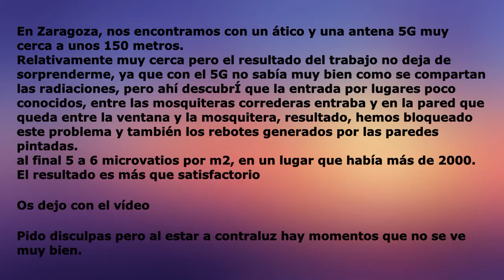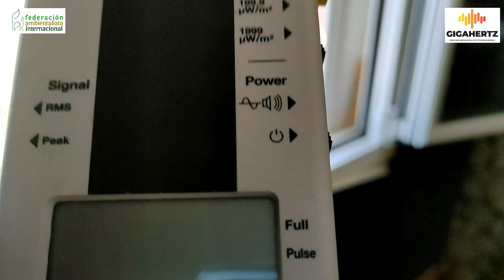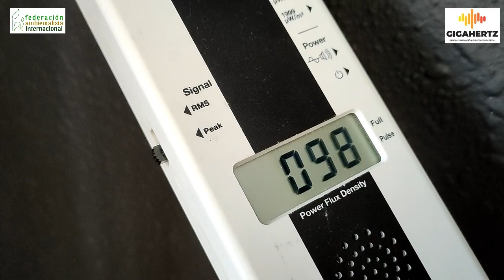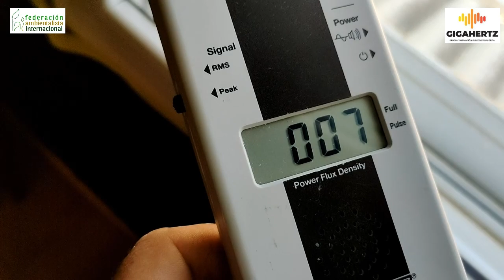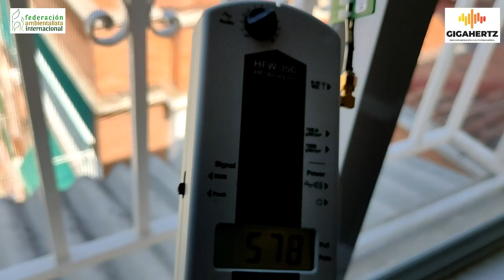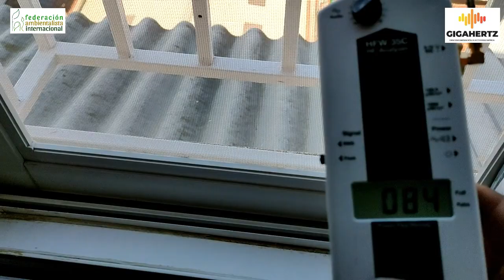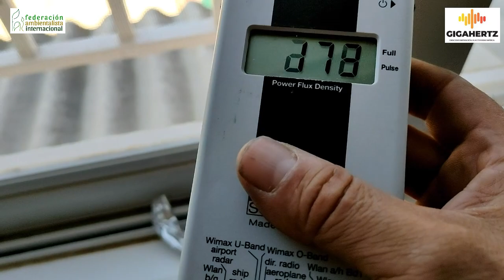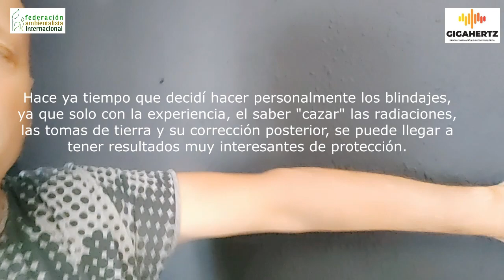Blindaje de una antena 5G en Zaragoza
En Zaragoza, nos encontramos con un ático y una antena 5G muy cerca a unos 150 metros.
Relativamente muy cerca pero el resultado del trabajo no deja de sorprenderme, ya que con el 5G no sabía muy bien como se compartan las radiaciones, pero ahí descubrÍ que la entrada por lugares poco conocidos, entre las mosquiteras correderas entraba y en la pared que queda entre la ventana y la mosquitera, resultado, hemos bloqueado este problema y también los rebotes generados por las paredes pintadas.
al final 5 a 6 microvatios por m2, en un lugar que había más de 2000.
El resultado es más que satisfactorio

Os dejo con el vídeo

Pido disculpas pero al estar a contraluz hay momentos que no se ve muy bien.

Visita mi canal de Lbry
lbry://@joancarleslopezsancho#d
https:joancarleslopez.es